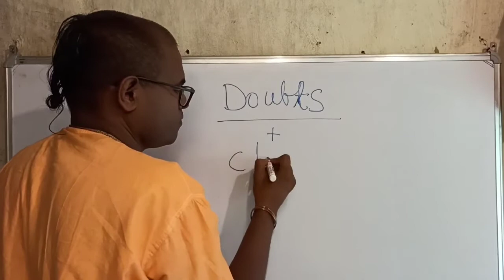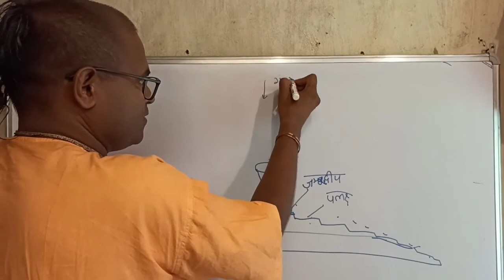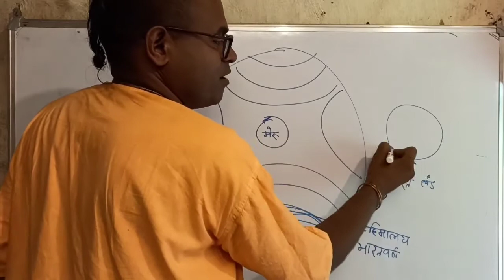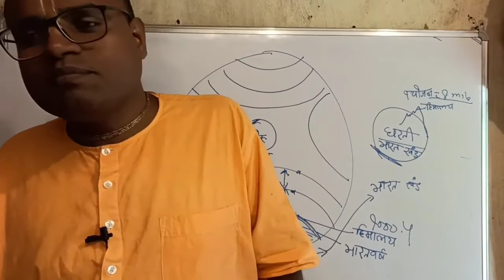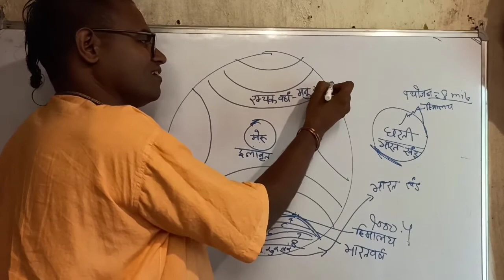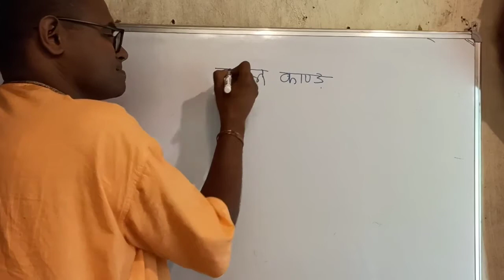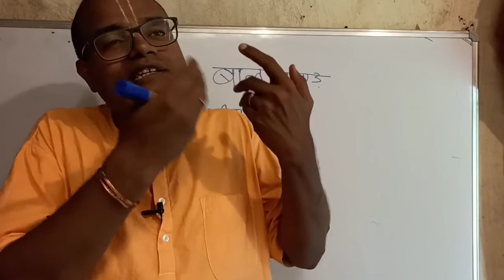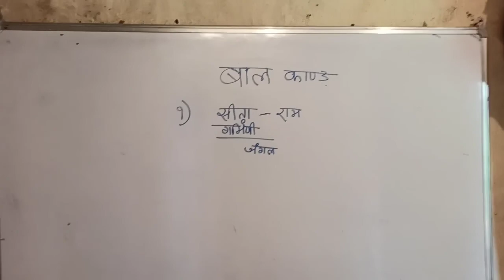25 | Doubts clarification & Bal kanda | Keshavanand Das | 23rd August 2020 | Source FB Page